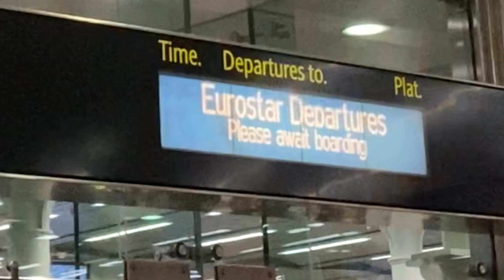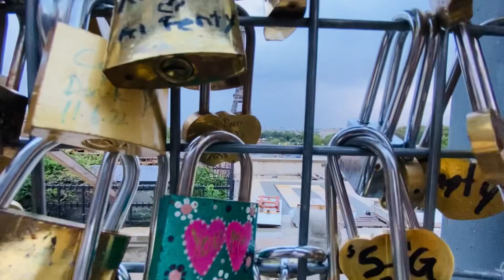Paris walking tour || Eiffel Tower, France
Paris, ahhh...a slice of heaven. You couldn't possibly to visit Paris without seeing the Eiffel Tower.
Around Eiffel Tower, September 7, 2022

Don't forget to click on the bell 🔔to get notified whatever I upload a new video.